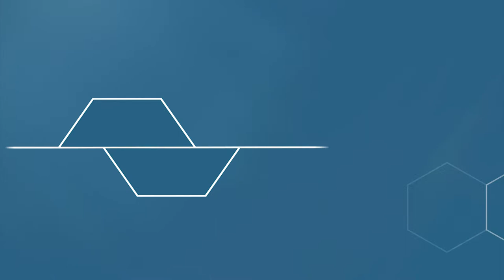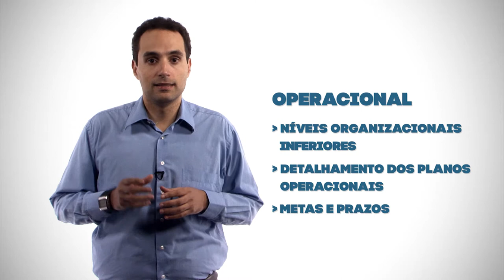M03V01 - Instrumentos de Planejamento [GovSP]